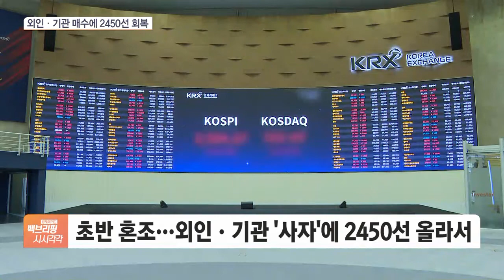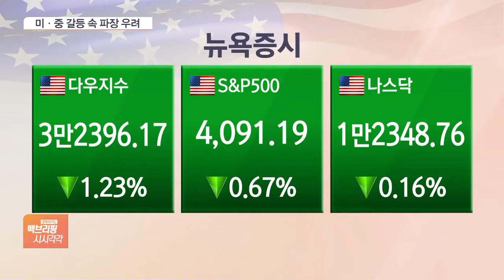코스피 2450선 회복…'긴장 고조' 뉴욕증시 하락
[앵커]

8월 3일 백브리핑 시시각각 시작하겠습니다.

먼저 금융시장 상황부터 살펴보겠습니다.

장 초반 등락을 거듭하던 코스피가 2450선을 회복했습니다.

반면 뉴욕증시는 미·중 사이 지정학적 긴장 고조로 하락 마감했는데요.

오정인 기자 연결합니다.

오전 장 흐름 어떻습니까?

[기자]

코스피는 하락 출발한 뒤 반등에 성공했습니다.